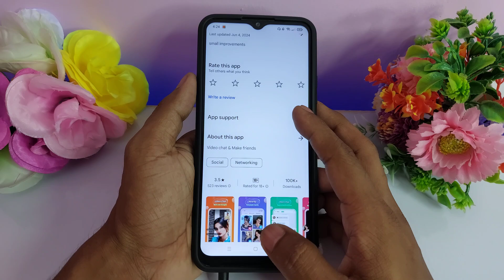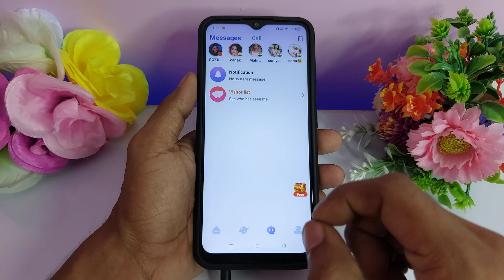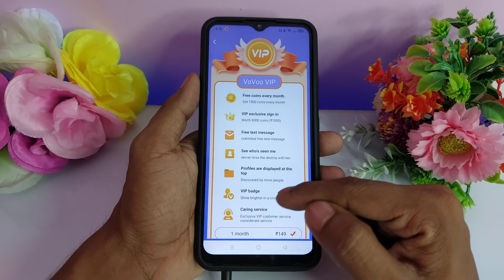VoVoo App Kaise Use Kare - VoVoo App Real or Fake - VoVoo Dating App - VoVoo App